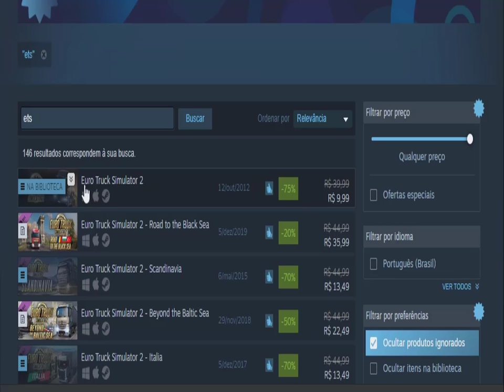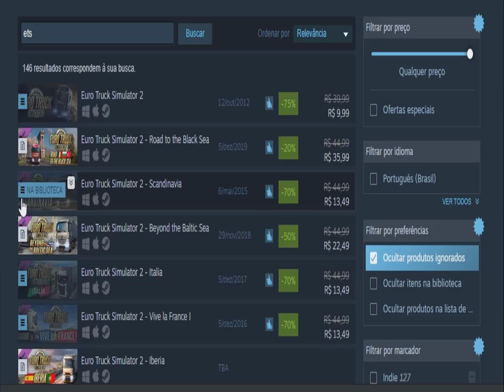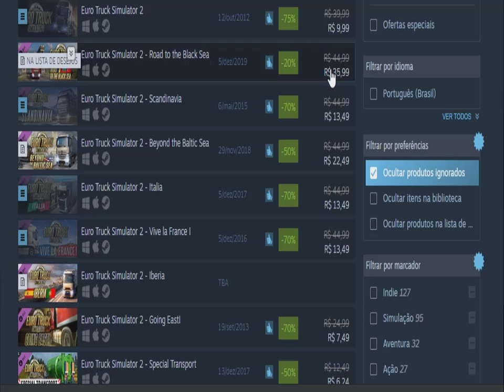Ets2 Na Promoção e Mais_DLCs Maps Em Promoção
Steam.

Deixe seu comentario e sua vontade de ter uma Skim Personalizada de sua preferencia.
Entre em nosso grupo de WhatsApp e faça seu pedido.

Compartilhea suas idéias,venha fazer parte de nosso
 grupo de WhatsApp;
acesse o link e seja bem vindo.

.CRÉDITOS.

AI luzes realistas V. 3.0 para ETS2 1.37

Faróis de luz traseira para todos os caminhões e reboques. ETS2 1.37.xe superior

VolVo FH16 Tron...

Empresa MFA Company.

DIVISTA-SE - SEJA FELIZ

Nova Setup.
windows 10
Placa Asus-M5A78L-M PLUS
Processador Fx6300 Six Core
14 gb de Ram
Placa video GTX750ti 2 gb
directx 12
Ssd 120gb
Hd 500 gb
Fonte 400wats
Cokpit caseiro Painel Scania
H_Shifter caseiro 7 posições + S/R
Volante caseiro no Encoder encremental
Pedais com Potenciometros
Arduino Leonardo
Arduino uno 3R
Arduino Mega
Placa de joystick

DIVISTA-SE - SEJA FELIZ

Nova Setup.
windows 10
Placa Asus-M5A78L-M PLUS
14 gb de Ram
directx 12
Ssd 120gb
Hd 500 gb
Fonte 400wats
Pedais com Potenciometros
Arduino Leonardo
Arduino uno 3R
Arduino Mega
Placa de joystick
COMIL DD 15m.